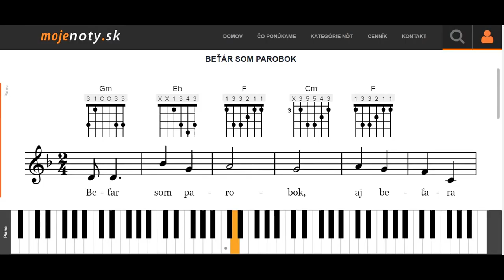Beťár som parobok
MOJEnoty.sk uvádzajú úkážku prehrávania nôt Beťár som parobok na klavíri. Naučte sa jednoducho a rýchlo ako hrať známe piesne na klavíri,  gitare alebo husliach. Viac na MOJEnoty.sk.